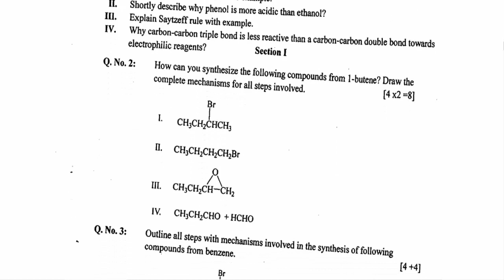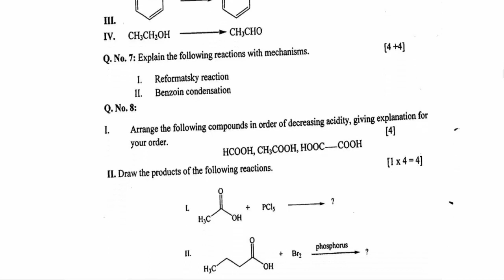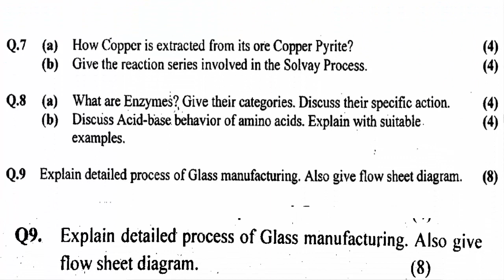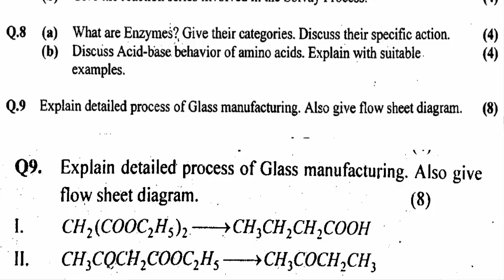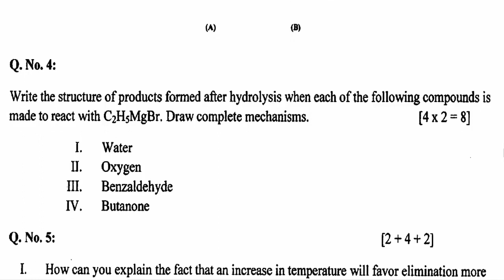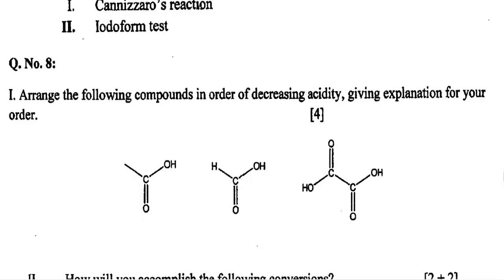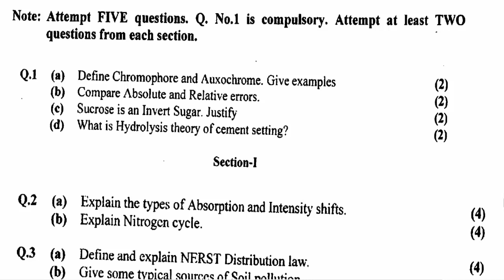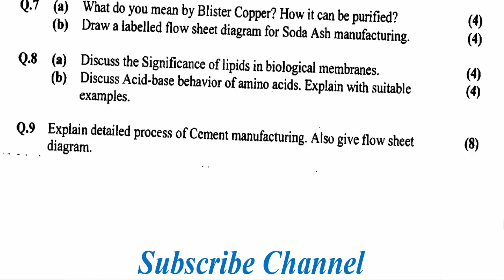BA BSC ADP Part 2 Chemistry Past Papers 2018, 2017 Punjab University BA BSC ADP Past Papers PU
Copyright lines 👉